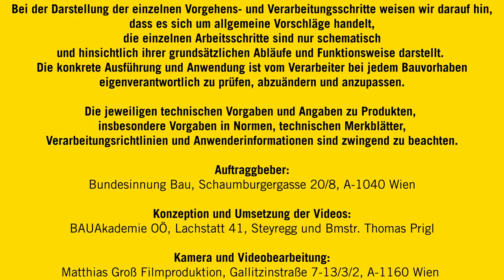Wandschalung - Rahmenschalung - rechtwinkelige Eckausbildung mit Außenecke